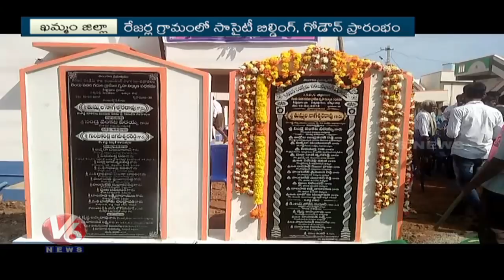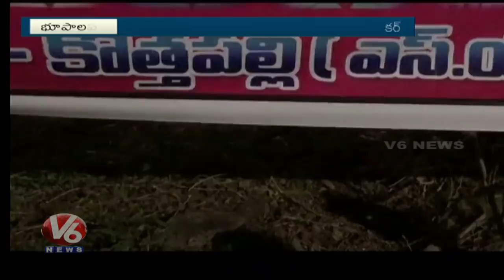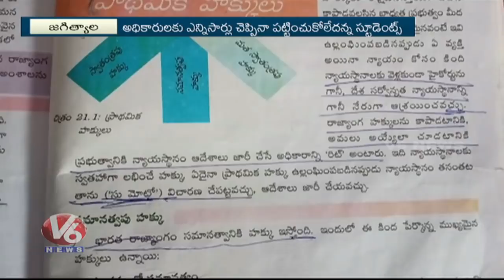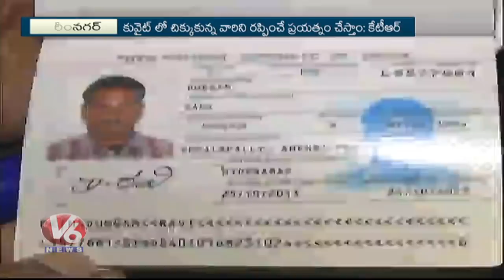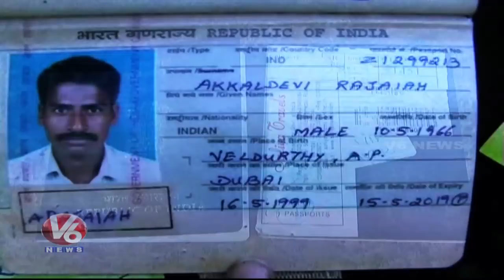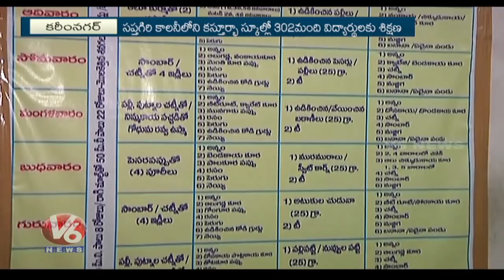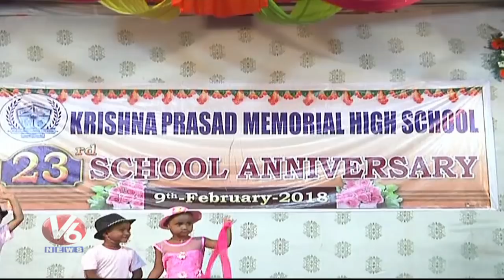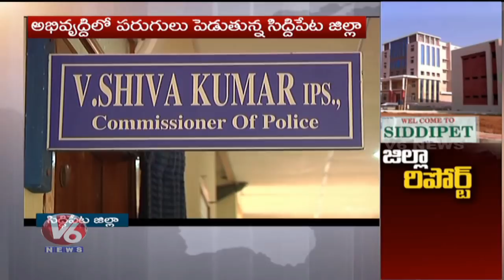6 PM Telugu News | 10th February 2018 | Telanganam | V6 News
Finance Minister Etela Rajender Launches Lake Police Outpost In Karimnagar.
15th Finance Commission Secretary Arvind Mehta Inspects Mission Bhagiratha Works In Gajwel.
Minister Jupally Krishna Rao Launches Mission Bhagiratha Trail Run In Nagarkurnool.